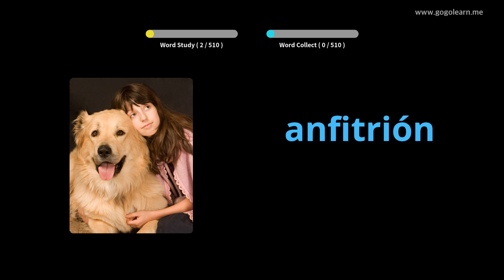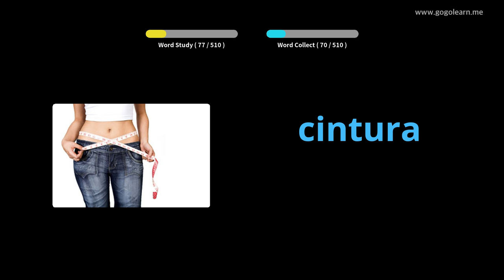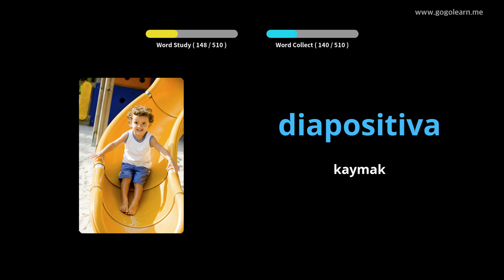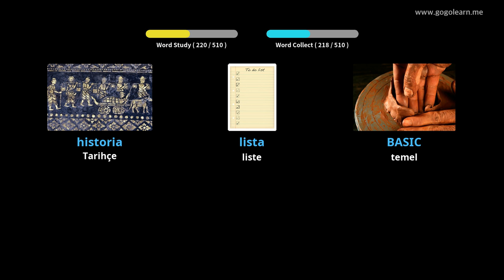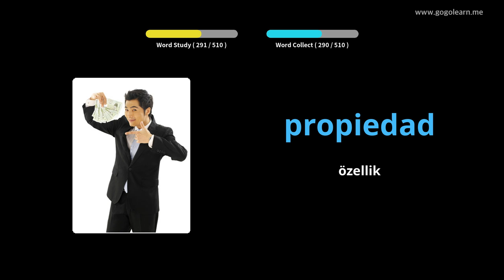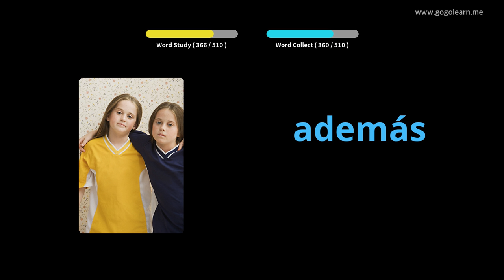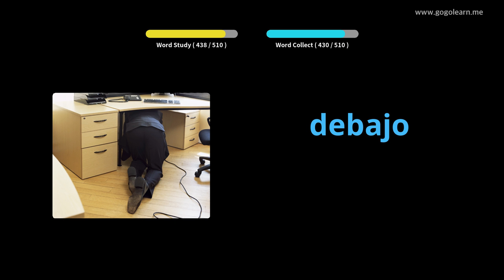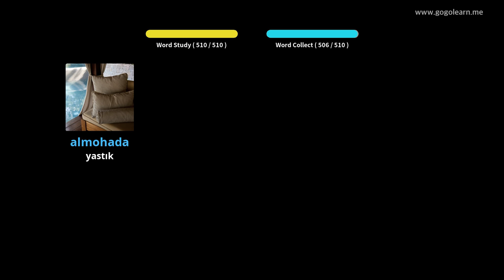İspanyol Resimlerle Öğrenin | İspanyol Kelime Bilgisi Temel Ortaokul | Golearn